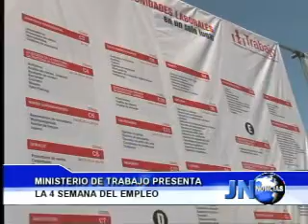270913 Ministerio de Trabajo presenta la 4ta semana del empleo